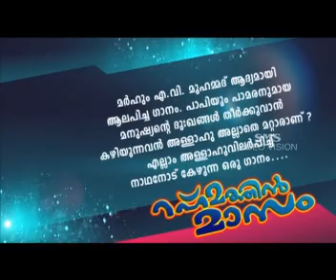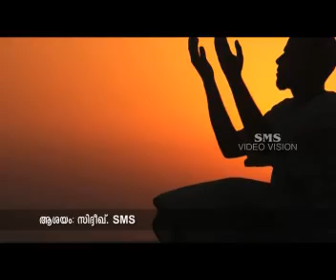Rahmathin masam part 1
islamic devotional songs malyalam mapila songs muslim devotional song   mappila pattu mappila video song latest mapila song kerala muslim song  Islam music   Islamic Songs Malayalam Album Songs  Islamic Video .. sms audio ceation creationsvideos